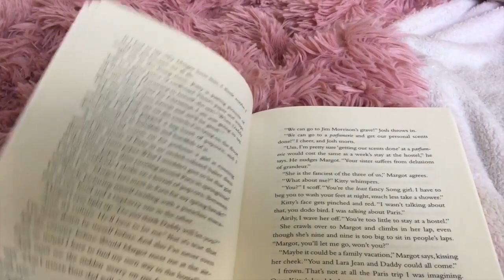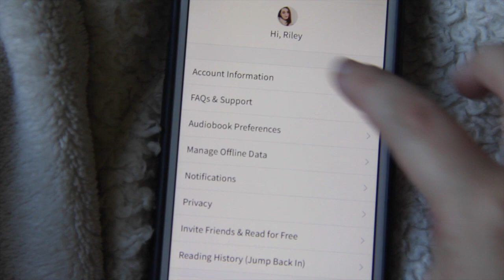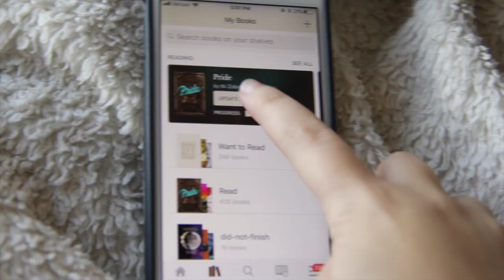Contemporary-A-Thon Day 2